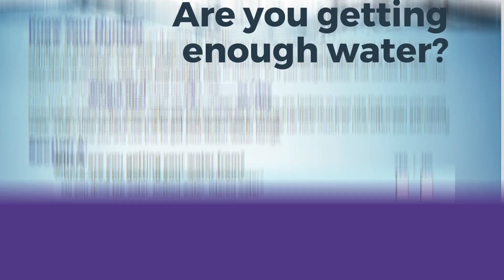Are you guessing what your body needs to run better?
Stop guessing, start assessing to discover what your body really needs to run better. The biggest mistake I see patients making is they are reading, google - ing, or even getting advice from well-intentioned professionals to add or change something WITHOUT assessing what their body actually needs. You need to know your current intake as well as assess factors that may mean you need more or less of a nutrient before you start changing things. That's where the better nutrition tools can help. These are the ones I have used to assess my patients nutrition for 20 years. Now it's your turn, because you deserve better. Ashley Koff RD, your better health enabler